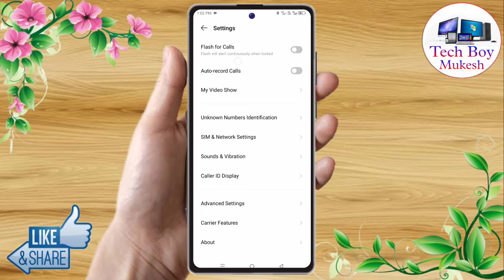tecno spark go 2024 call flashlight setting, tecno spark go 2024 call aane par flash kaise jalaye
tecno spark go 2024 call flashlight setting, tecno spark go 2024 me call aane par flashlight kaise jalaye

about video:
tecno spark go 2024,
tecno spark go 2024 flash on call setting,
tecno spark go 2024 flash on call,
tecno spark go 2024 me call aane par flashlight kaise jalaye,
tecno spark go 2024 call flashlight setting,
tecno spark go 2024 incoming call flashlight,
tecno spark go 2024 flashlight setting,
tecno spark go 2024 me call flashlight on kaise kare,
how to on incoming call flashlight in tecno spark go 2024